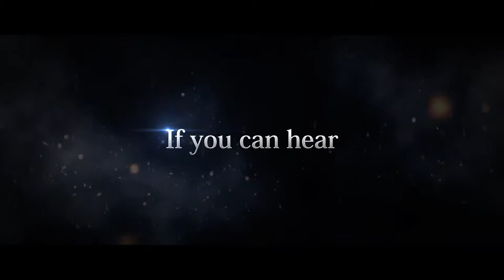OFFICIAL Earth Defense Force Iron Rain Trailer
Platform : PS4

A new Earth Defense Force game is coming, and it's taking a darker tone than the previous entries in the series.